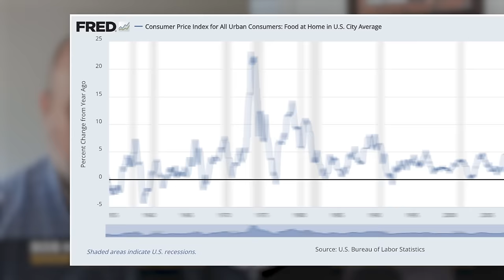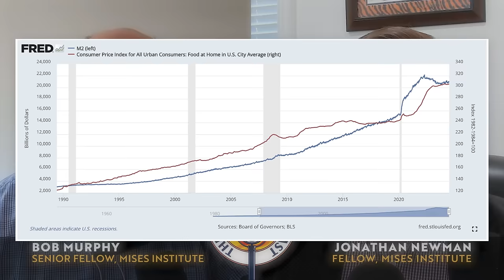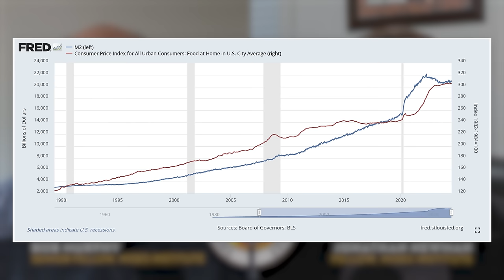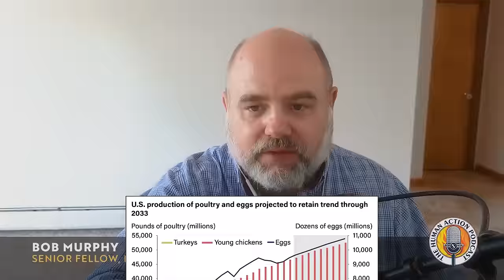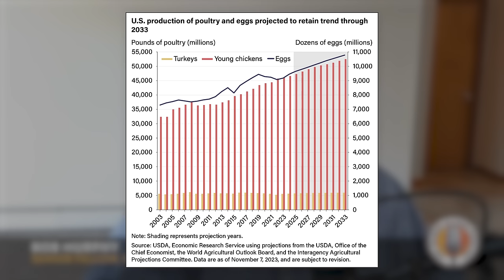Does Advanced Econ Justify Kamala Harris on Price Gouging?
Dr. Jonathan Newman joins Bob to analyze Kamala Harris's proposals against price gouging, and how some mainstream economists defend Government price controls. They also address misconceptions about price gouging and the evolving mainstream narrative on inflation.

Get a FREE copy of Dr. Per Bylund's How to Think About the Economy: Mises.org/HAPodFree